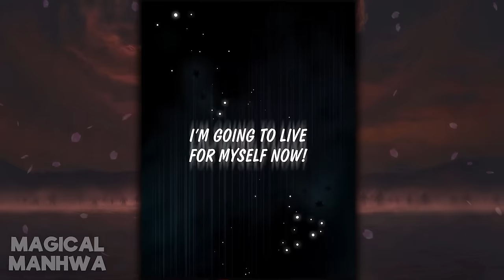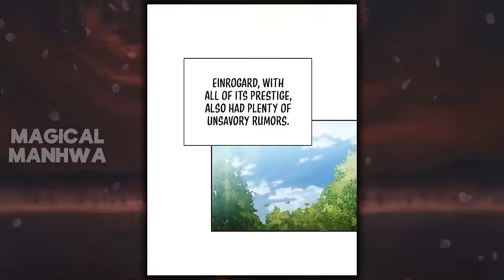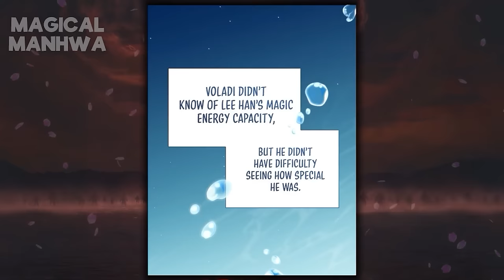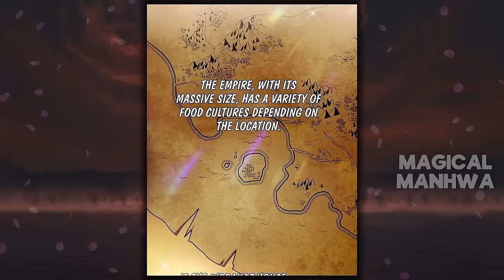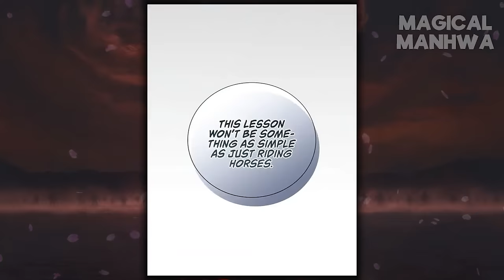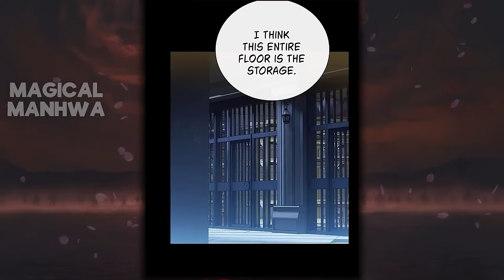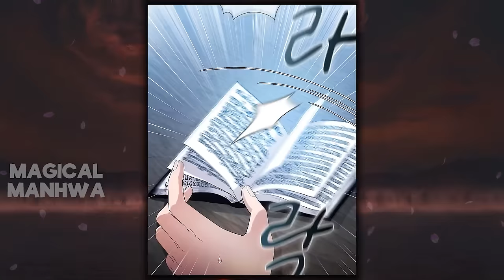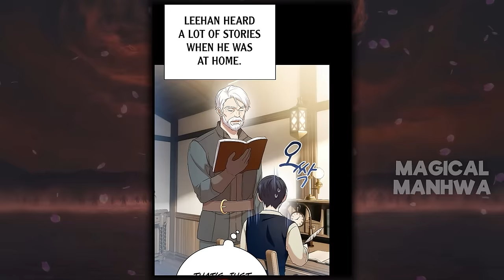Prodigy Reborn In The New World With All The Knowledge And Joined The Academy - Manhwa Recap